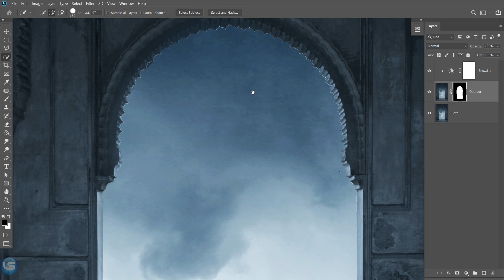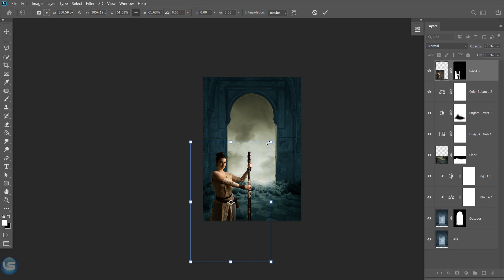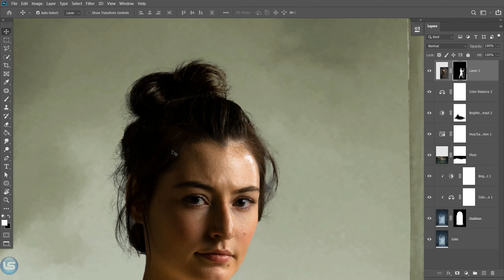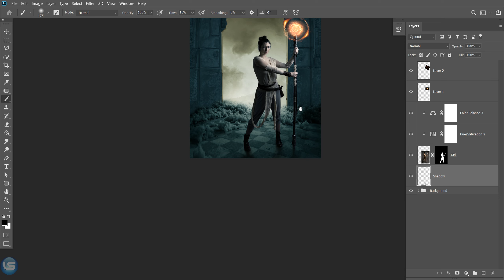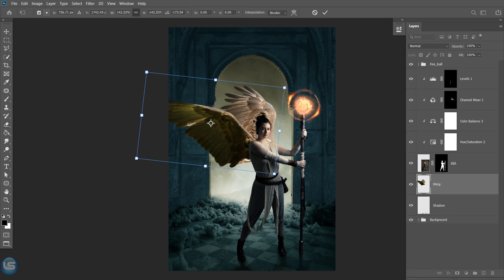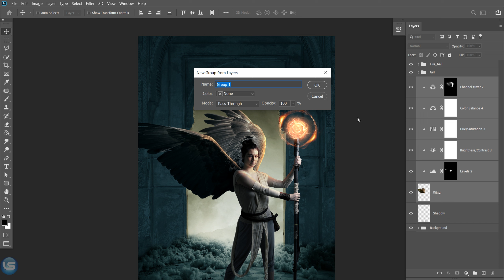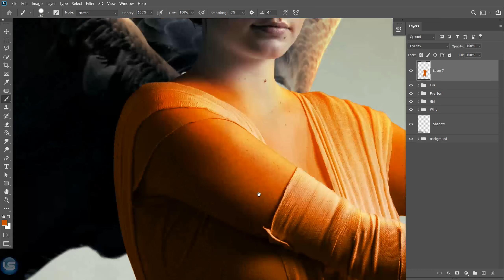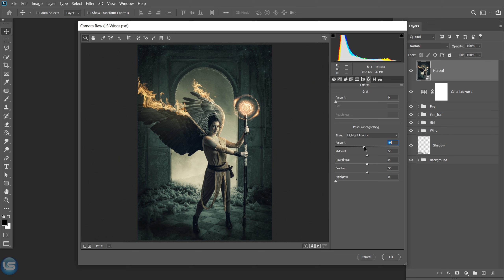"Godness of Angle" Manipulation Photoshop Tutorial